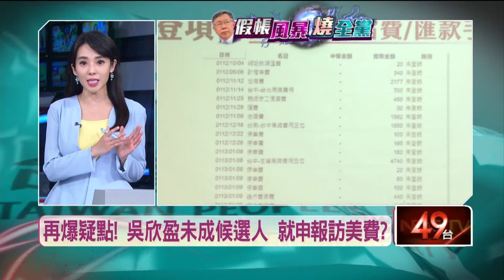吳欣盈未成候選人就申報訪美費？ 議員批：當然不行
民眾黨假帳事件震驚政壇，時任競總總幹事黃珊珊，18日召開首場「查帳記者會」，不過卻接二連三出現疑點。不僅漏登數量高達7、80筆，相當驚人，另外像是吳欣盈10月訪美的帳目申報，日期顯示11月6日，不過她11月24日才成為副總統候選人，被質疑申報的正當性。對此時任競總副總幹事陳智菡回應，這屬於選務相關支出且一切合理。民進黨台北市議員簡舒培則批評，認為個人的支出怎麼可以用總統副總統的政治獻金申報。